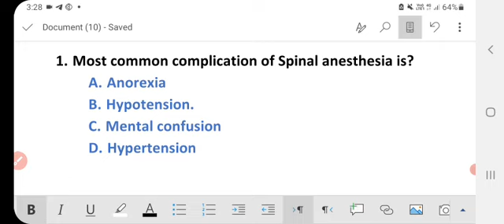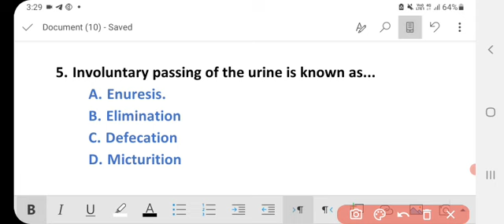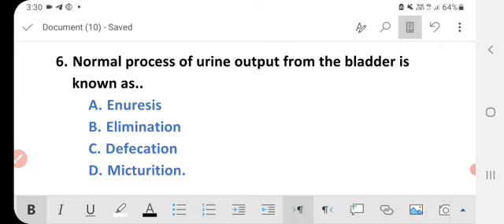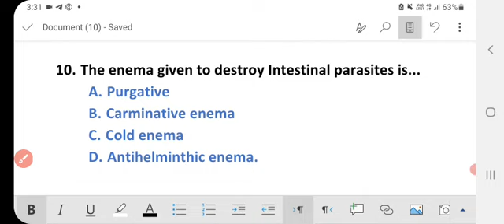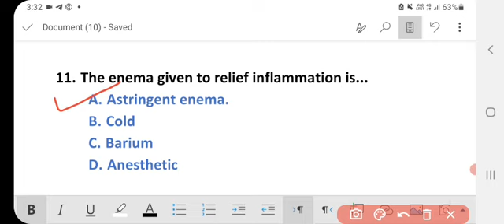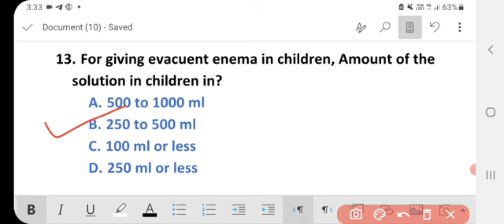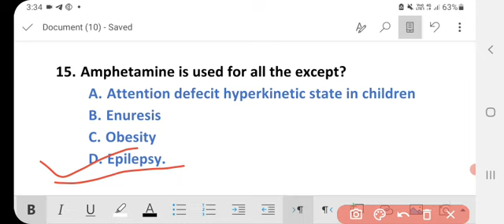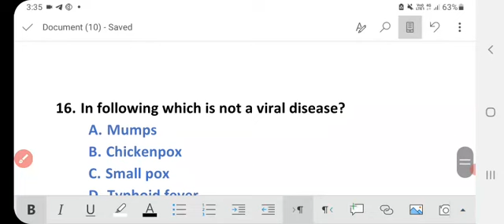Important mcqs for all nursing exams 2022|fundamental of nursing| Bfuhs|gmch|dmer|aiims|Norcet|cho